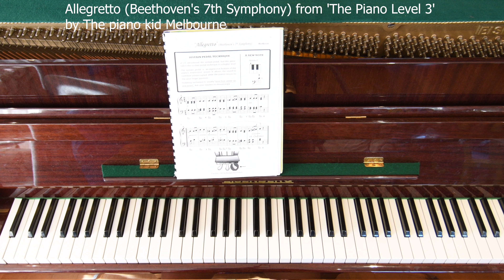Allegretto (Beethoven's 7th Symphony) from 'The Piano Level 3' by The piano kid Melbourne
Allegretto (Beethoven's 7th Symphony) from 'The Piano Level 3' by The piano kid Melbourne. Simple piano for kids